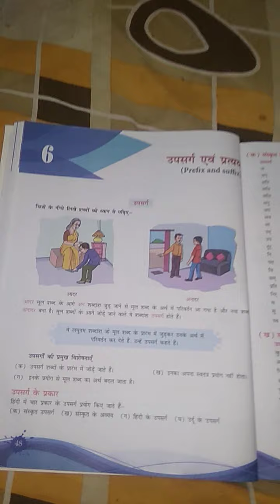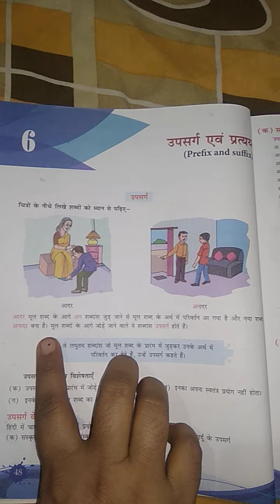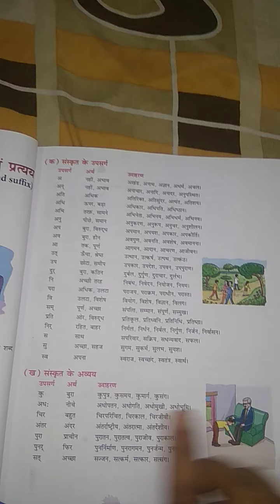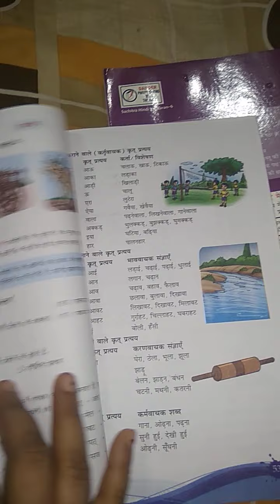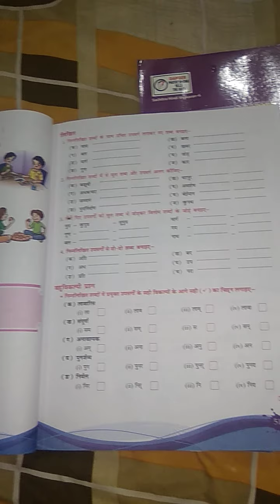Class- 7 ch-6 upsarg by Ranjana bharti